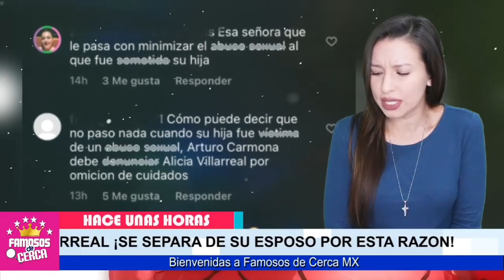⛔ 𝗦𝗘 𝗗𝗘𝗦𝗠𝗢𝗥𝗢𝗡𝗔 𝗘𝗟 𝗠𝗔𝗧𝗥𝗜𝗠𝗢𝗡𝗜𝗢 / De Alicia Villareal ( 𝗦𝗲 𝗙𝘂𝗲 𝗮 𝗣𝗶𝗾𝘂𝗲 𝗣𝗼𝗿 𝗘𝘀𝘁𝗮 𝗥𝗮𝘇ó𝗻 ) 😱🔥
SALE A LA LUZ Que Alicia Villarreal y Su Esposo DAN VUELTA ATRAS En Su Matrimonio

 BIENVENIDOS!!!
suelta la sopa
televisa
exclusivas
venga la alegria
tv azteca
polemica
chismes
Entertainment
farandula mexico

 𝗨𝗟𝗧𝗜𝗠𝗔 𝗛𝗢𝗥𝗔 ! 𝗣𝗥𝗜𝗠𝗘𝗥𝗔𝗦 𝗗𝗘𝗖𝗟𝗔𝗥𝗔𝗖𝗜𝗢𝗡𝗘𝗦 de La Novia de Benito y 𝗘𝗹 𝗠𝗜𝗦𝗧𝗘𝗥𝗜𝗢